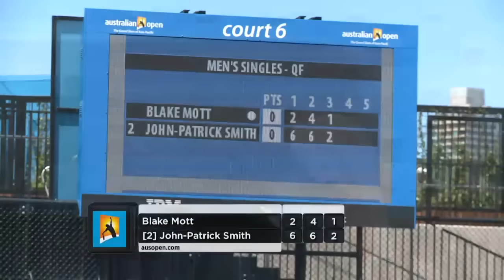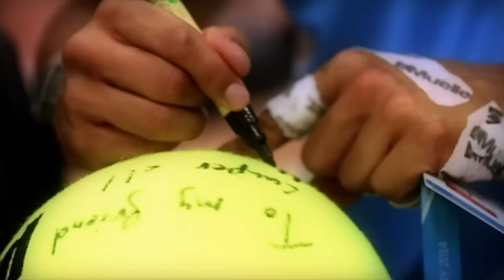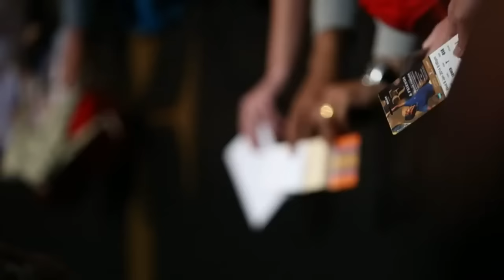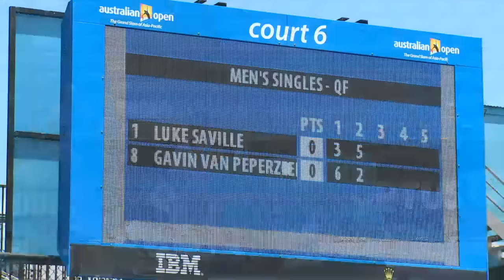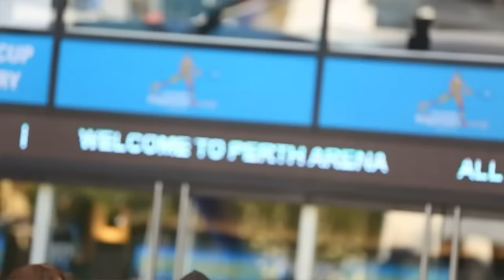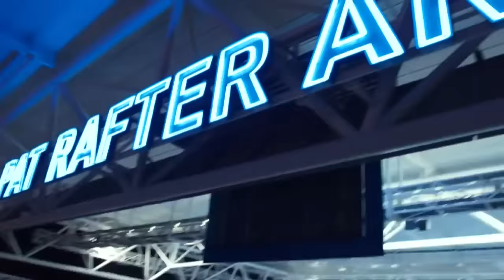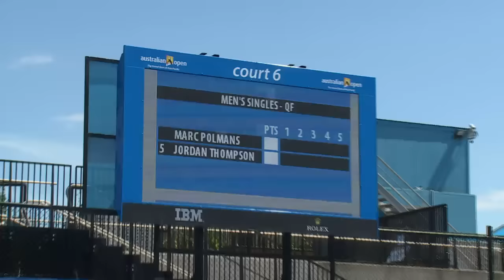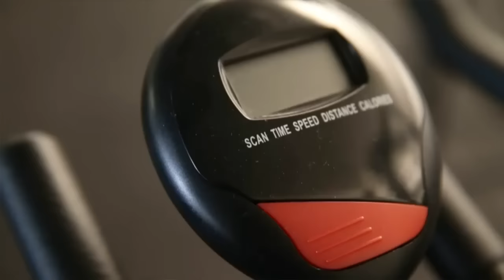Day 3 - Men's Singles - 2015 Australian Open Wildcard Playoff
Wednesday OOP:
Blake Mott v John-Patrick Smith [2]
Luke Saville [1] v Gavin Van Peperzeel [8]
Marc Polmans v Jordan Thompson [5]

32 players from across the country will compete to earn a wildcard into the 2015 Australian Open. As summer heats up so will the action on court and we'll bring you live matches every day - Monday 15th - Sunday 21st from 10am AEST